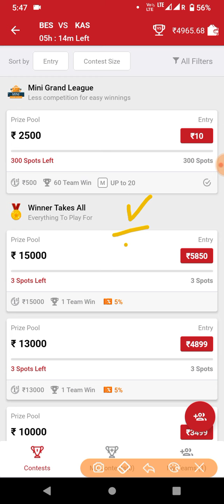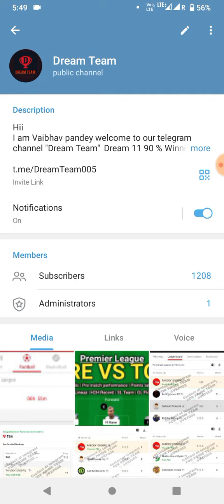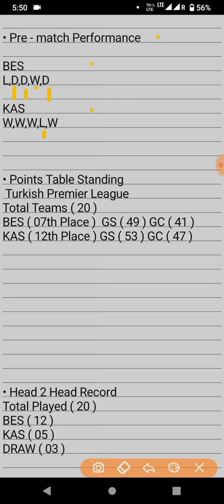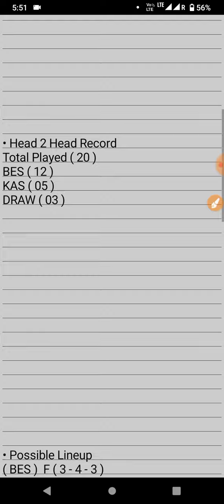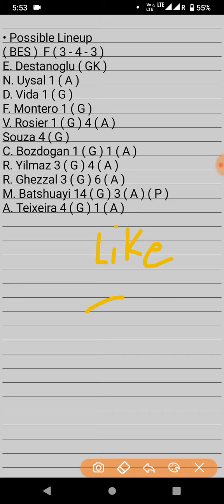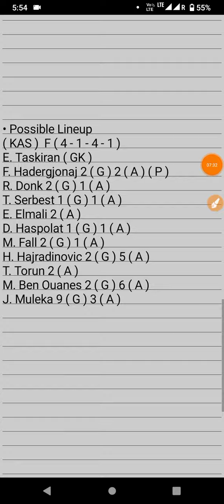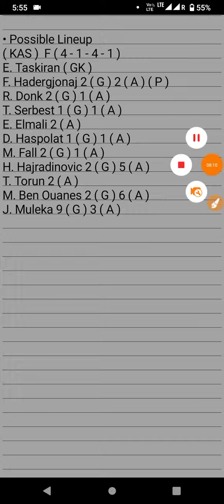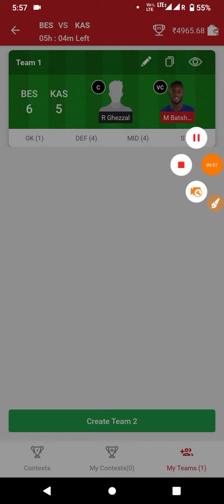BES vs KAS Fantasy Team, BES vs KAS Match Prediction, Besiktas vs Kasimpasa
BES vs KAS Fantasy Team, BES vs KAS Match Prediction, Turkish Premier League

1) BES vs KAS Match Details
2) BES vs KAS Pre match performance
3) BES vs KAS Points table standing
4) BES vs KAS Possible Lineup
5) BES vs KAS H2H Record
6) BES vs KAS Depth Analysis Prediction
7) BES vs KAS Match Preview

The Soccer FAM do not promote any gambling app and not liable for any profit or lose which may arrise from this app.

Vision 11 is a game of "skill".  The relevant law in India is absolutely clear that, unlike games of 'chance" , games which subScontially require a player to apply his skill are absolutely legal .

All games hosted by Vision 11 are carefully designed and the jurisdiction of prize winners is Scoictly monitored to ensure legal compliance with relevant laws curHur tly in force in India.

If you are accessing this site from Andhra Pradesh, Assam, Orissa, Telengana, Sikkim or Nagaland, we hope you enjoy our prectice contest. However the law in these THU Scotes is unclear on playing games of skill for cash prizes.

You are therefore prohibited from playing cash contest on Vision 11 from any of these THU Scotes.